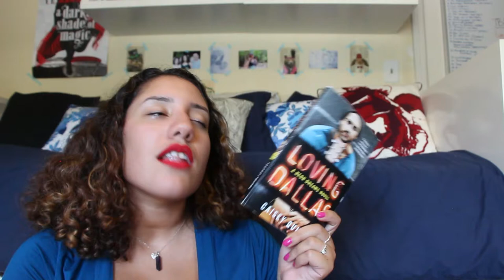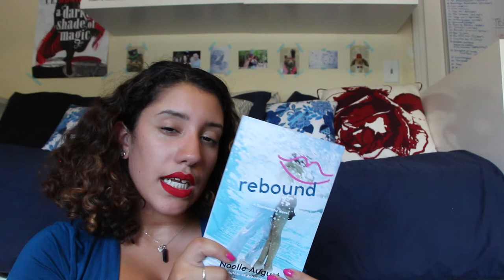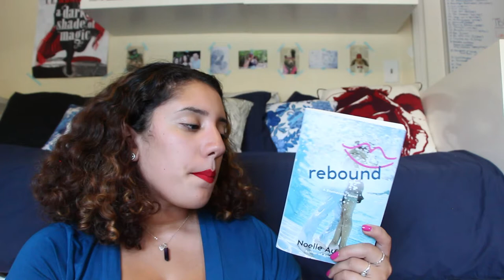July Wrap Up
Queen of the tearling by erika johansen
leaving amarillo by casey quinn
loving dallas by casey quinn
rebound by noelle august
viper game by christine feehan
bossypants by tina fey
the bourbon kings by jr ward